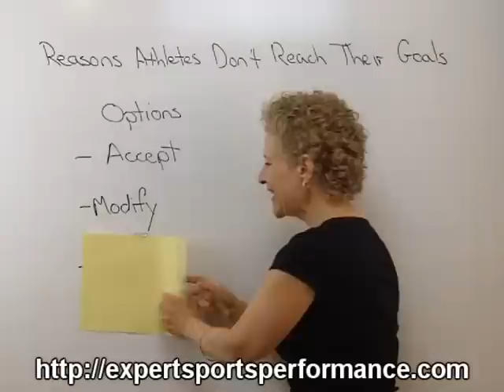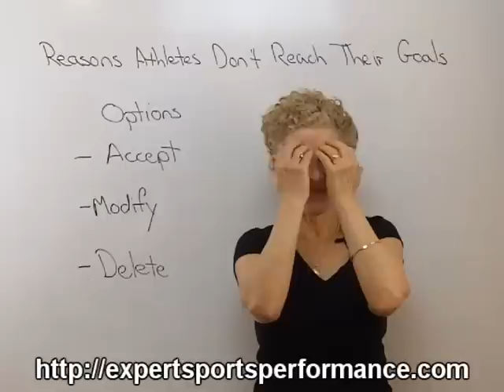Top 3 Reasons Why Athletes Fail to Reach Their Goals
Follow Loren Fogelman during the sports mindset moment giving you tips for winning results through improved focus and confidence. Do you have a strong vision of yourself going the full distance in your sport? Then failure is not an option. Here's how to remove the obstacles to reaching your full potential. Receive your FREE Starter Kit "Top 7 Mistakes Even the Best Athletes Make." by going now